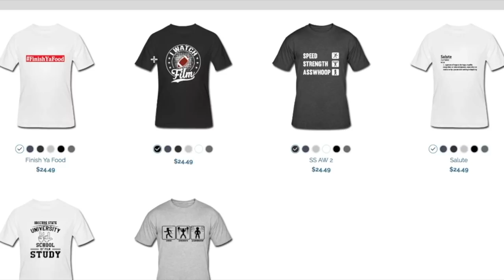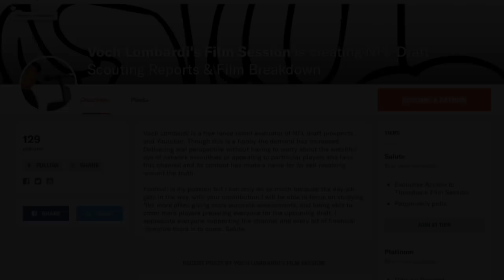How Many Sacks Were La'el Collins' Fault || Dallas Cowboys Film Session